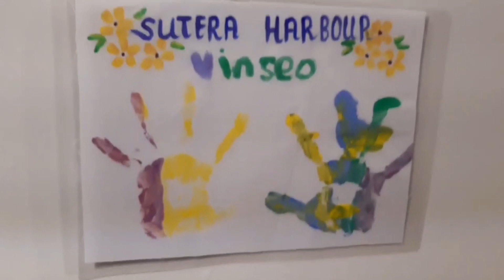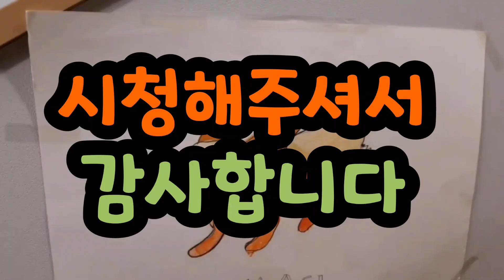손녀딸과 함께 하는 예술 탐방 계단 미술관의 아름다운 이야기